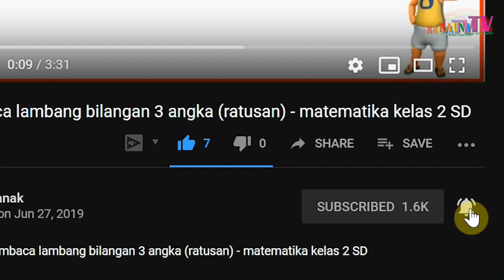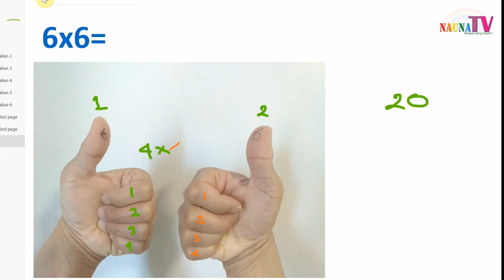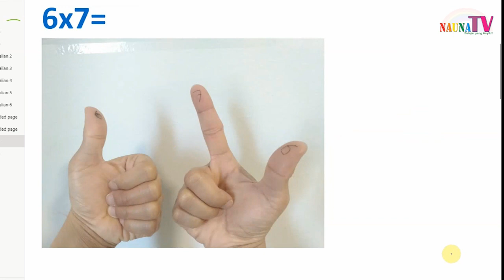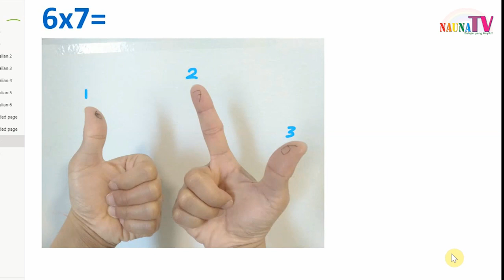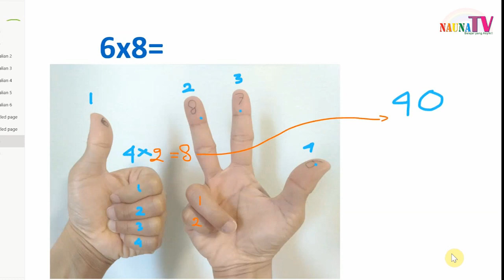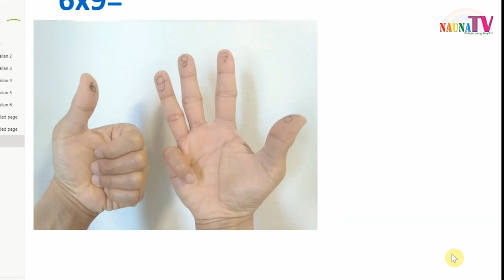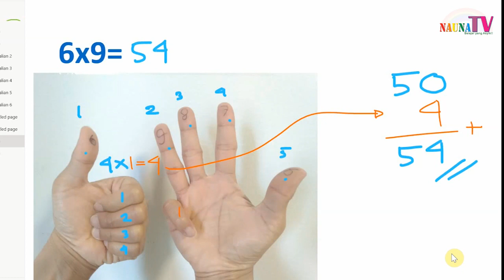Belajar Perkalian 6 dengan jari untuk kelas 3 SD - cara paling mudah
Belajar membaca
belajar berhitung